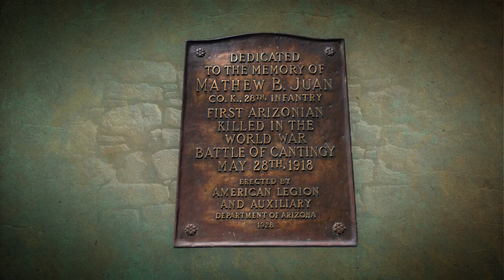Heroes of the American Legion WW1 - The Native Americans.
Heroes of the American Legion WW1 - The Native Americans. Produced by the American Legion Department of Arizona.